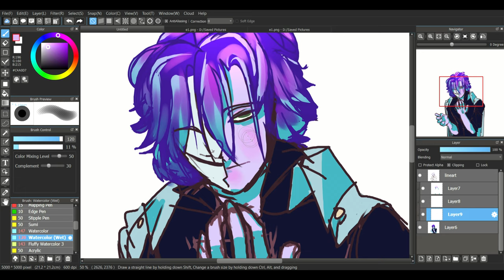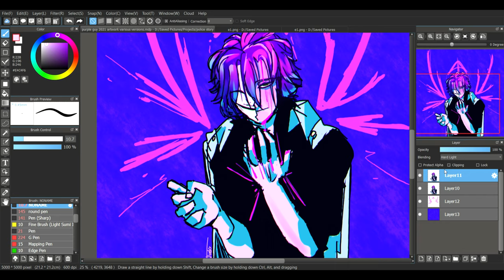Character art ◄ Speedpaint ▶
Ah, yes, the epilepsy inducing colors have returned.

[ 🎙 Support Odd Chap]

[ 📸 Support Rijan Hamidovic]

my eyes are writhing in pain cause this took like 6 hours to finish ;-;